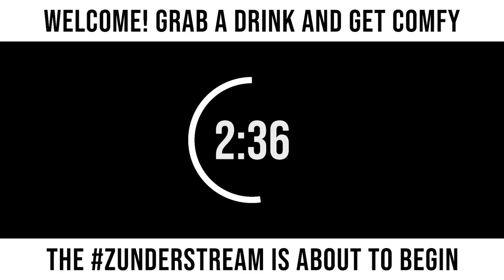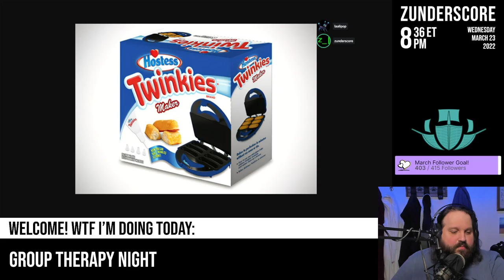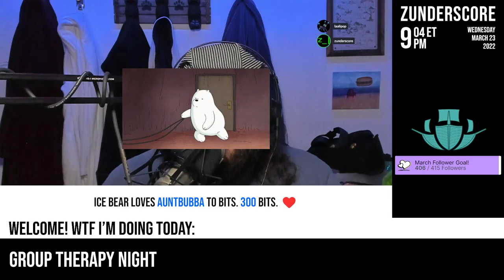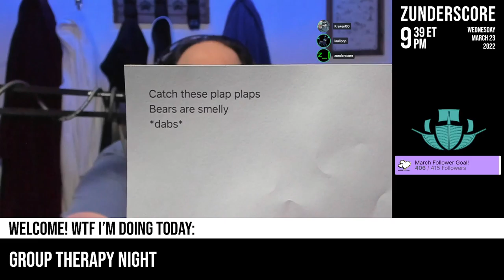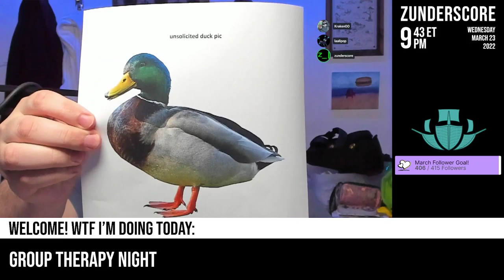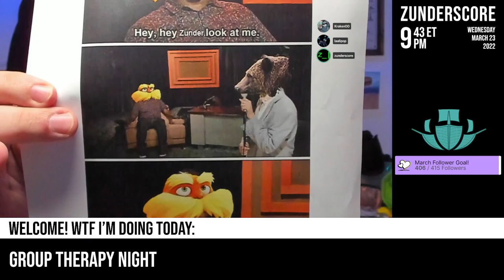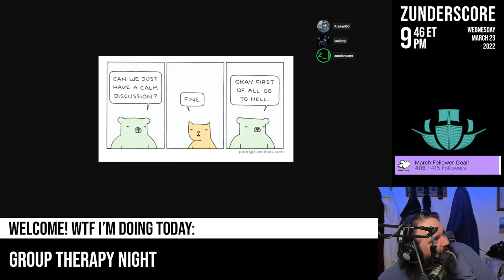zunderstream Show Archive - 2022-03-23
🎬: "Group therapy night mentalhealth !youpick !fleet !merch zunderstream"